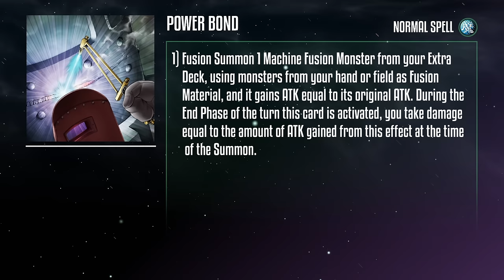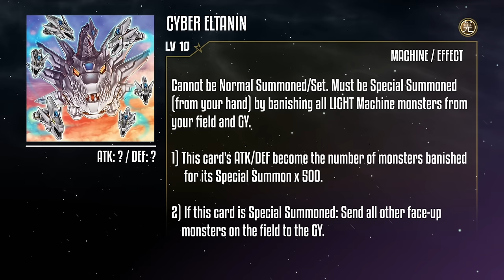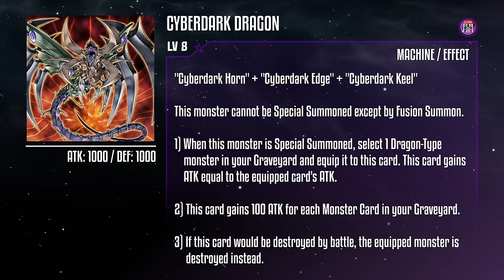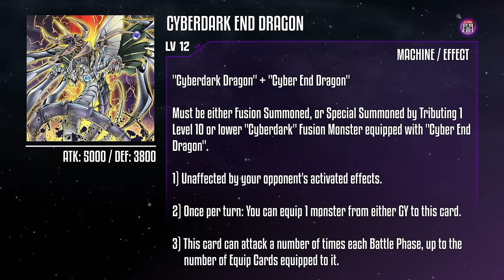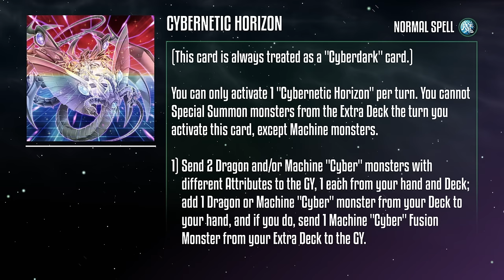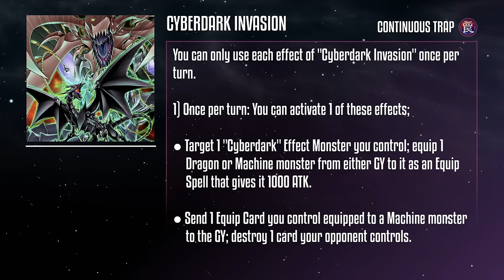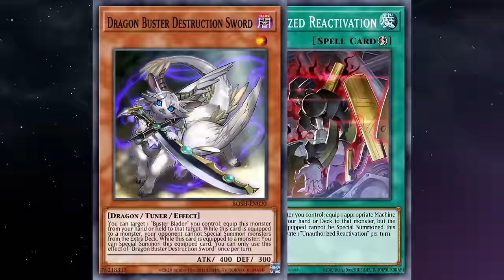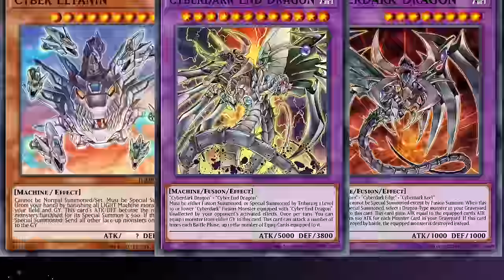The Dark Side Of Cyber Style! [Yu-Gi-Oh! Archetypes Explained] [Cyberdark]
Alternate Title: Everyone Who Says I Missed A Card Last Video Owes Me $20
Hello Everyone! GoldenNova here! We're wrapping up our videos about Zane Truesdale with the other side of the Cyber Coin. You've seen what the Dragon can do, now revel in the CyberDARK! As well as a few other things because haha Cyber is a funny word.
⭐️ Space Background and Nova Avatars by Emony:
► Looking to buy some singles? Use my sign up link to shop around Whatnot for what you need, and get a $15 credit to help you get started!
🎞 Other Videos That Can Slake Your Thirst For Content:
0:00 Intro
0:35 The Chancellor Sheppard Part (Miscellaneous Cyber)
15:56 Cyberdark Cards
30:20 Combo Time
32:30 Tech Picks
37:54 The NOVA Scale!
40:48 Outro